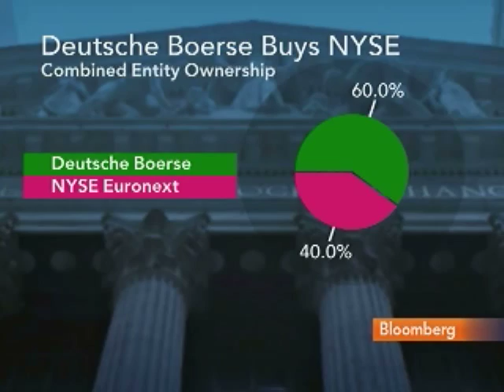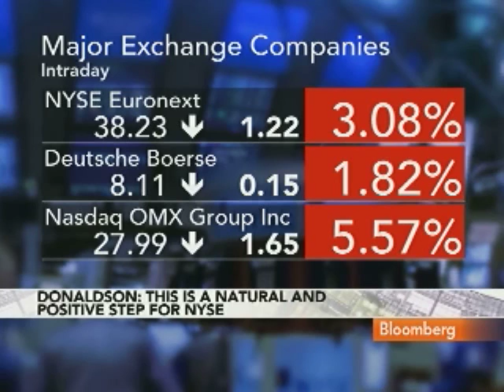Donaldson Says Deutsche Boerse-NYSE `Makes Good Sense'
Feb. 15 (Bloomberg) -- William Donaldson, a former chairman of the New York Stock Exchange and Securities and Exchange Commission, talks about Deutsche Boerse AG's agreement to buy New York Stock Exchange parent NYSE Euronext in a $9.53 billion all-stock deal.
     He speaks with Mark Crumpton on Bloomberg Television's "Bottom Line." (Source: Bloomberg)